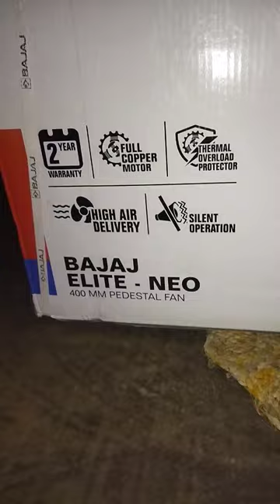bajaj elite neo 400 pedestal fan 🔥